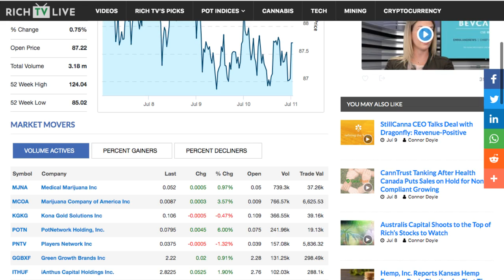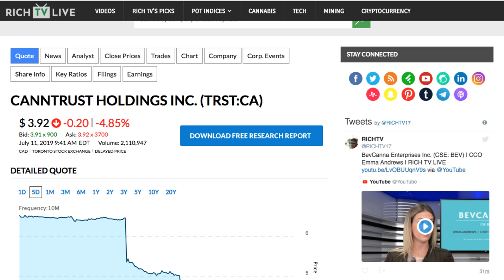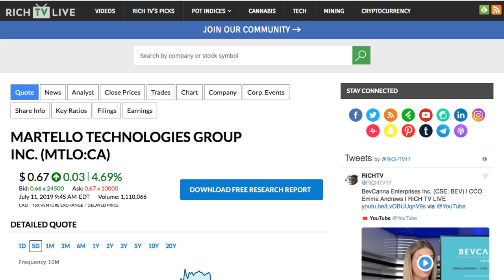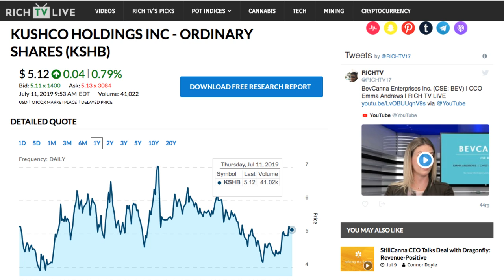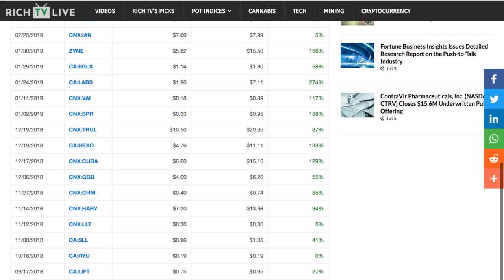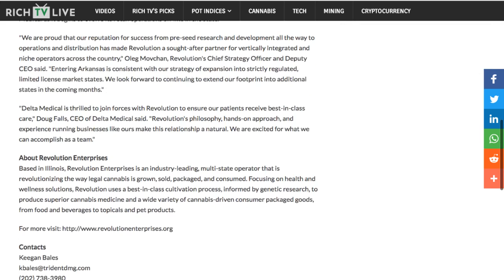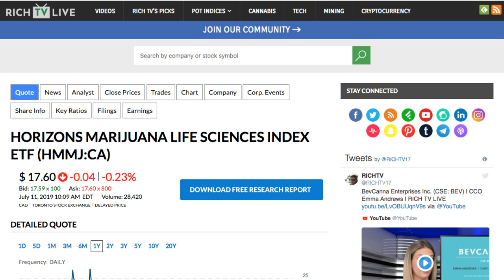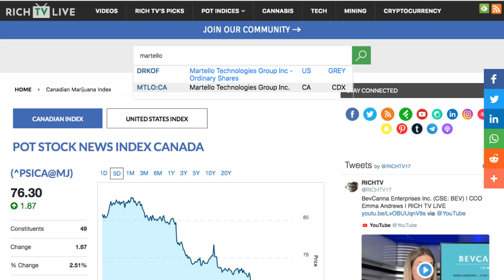Stocks to BUY 2019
Stocks to BUY 2019 - RICH TV LIVE - July 11, 2019 -